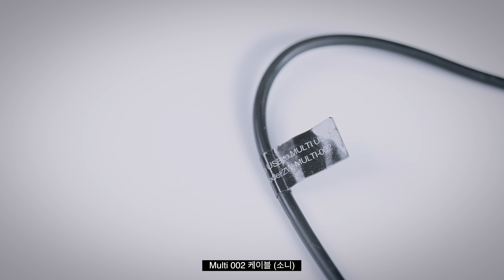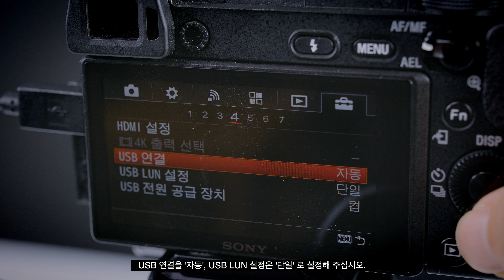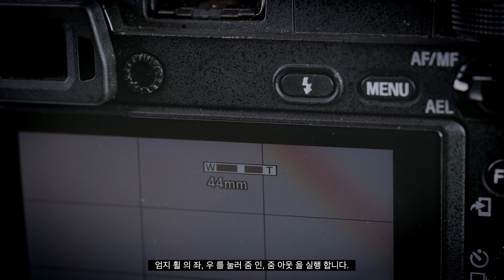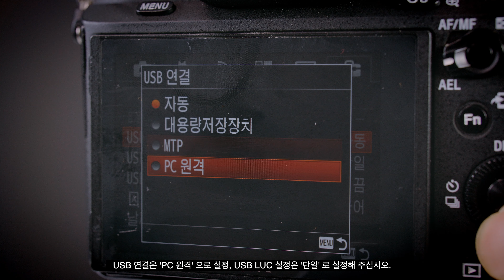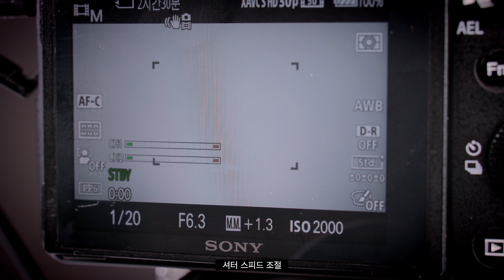위빌S 리뷰 | 소니 컨트롤 케이블 리뷰 녹화, 녹화해제 전동 줌렌즈 설정 꿀팁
안녕하세요.
본 영상은 위빌S 와 소니 미러리스 카메라의 컨트롤 케이블 연동 방법입니다.
위빌S 는 2가지 케이블로 소니 미러리스 카메라와 원하는 기능을 연동할 수
있습니다.

a6300, a6400, a6500, a7m3, a7r4  등 여러분들이 원하는 케이블로
기능을 활용해 보십시오!